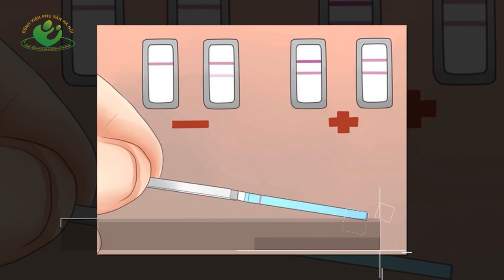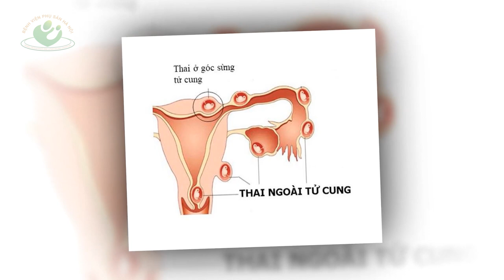6 Điều nên biết khi sử dụng que thử thai